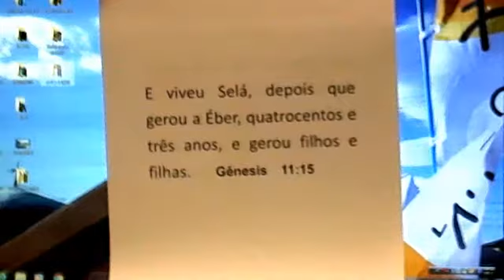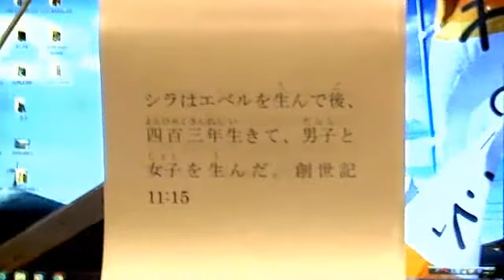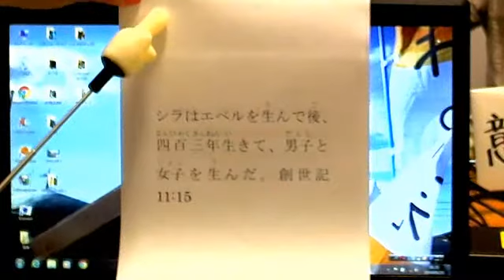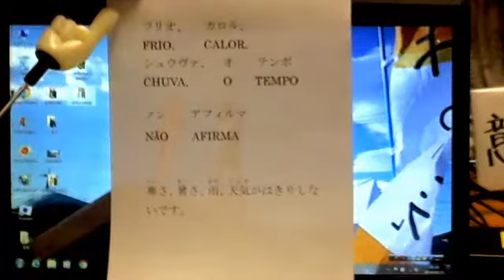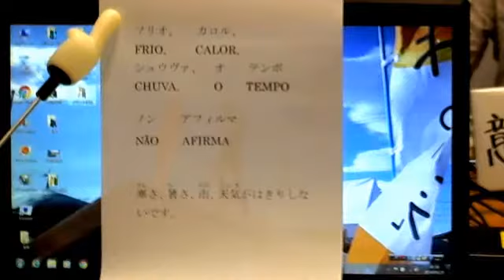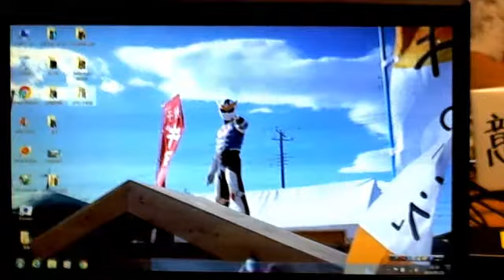キンヨウ８(オイト) 第１７３回 ５月２５日 「なかよしのとびら」